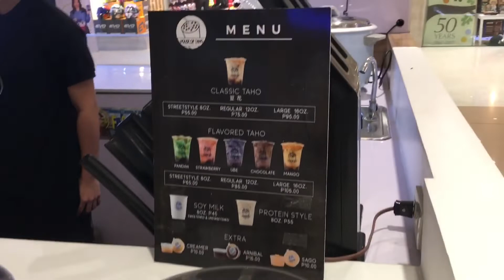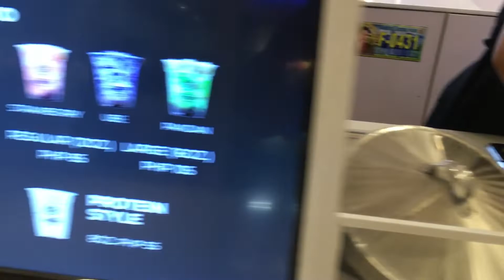PinaSarap at PinaSosyal na TAHO 😱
House of Taho
Ube Taho